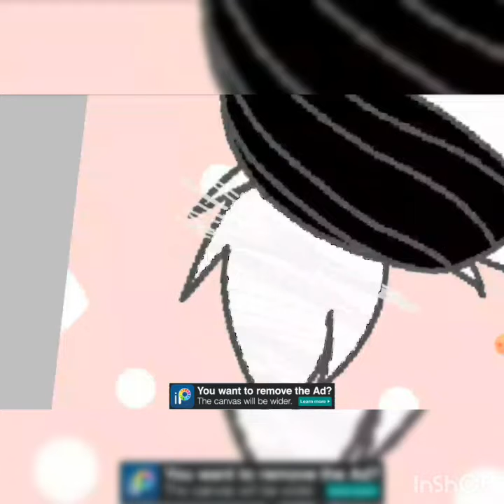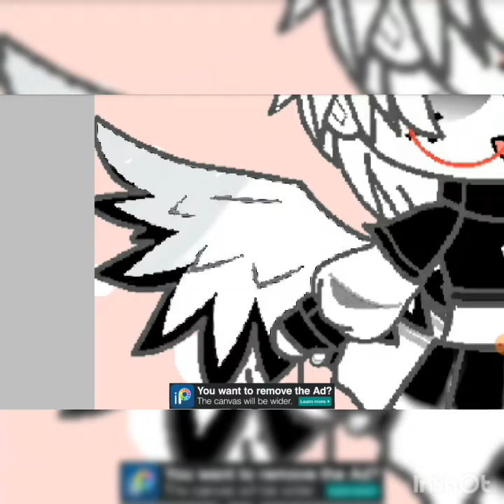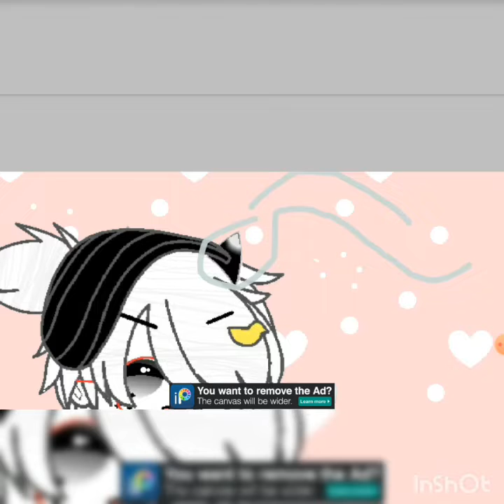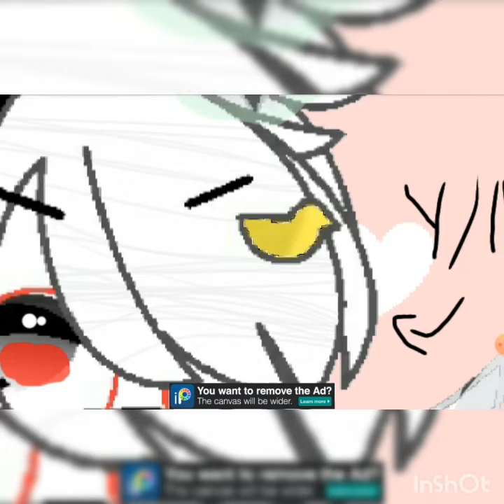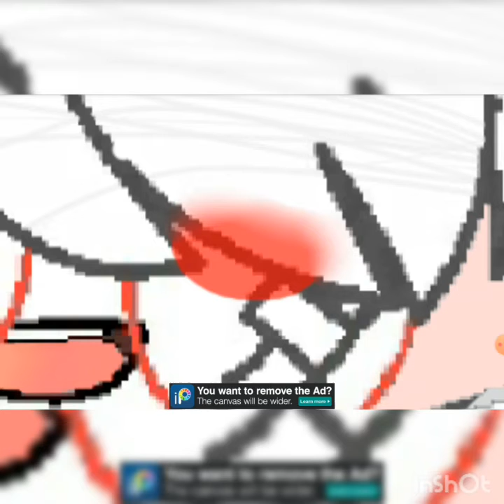Thx for 20 sub